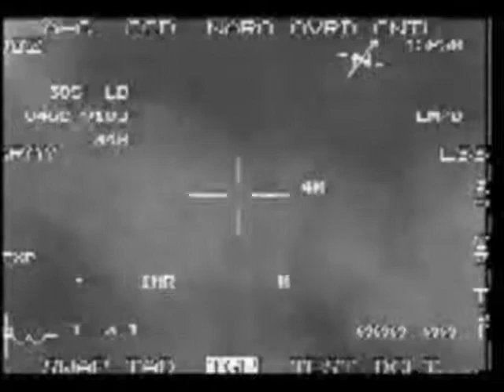Iraq Battle for Fallujah The insurgency Pt 4/7.wmv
Caution Graphic.
Sorry about Pt. 2..Utube took it down.they said "To Violent"..No more than the others..I'm suprised they've allowed any of them..so I'm not going to complain..If you want to see it go to my FB under my video's..Thank you..JoAnna :)